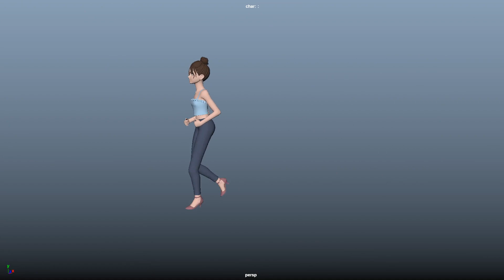Rotomation Showreel 2022 _Trupti Shinde.